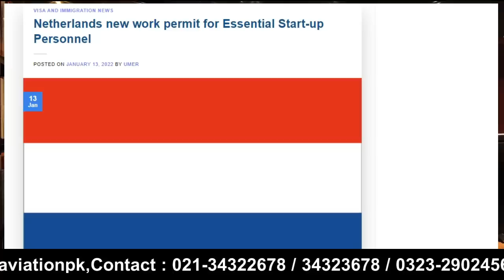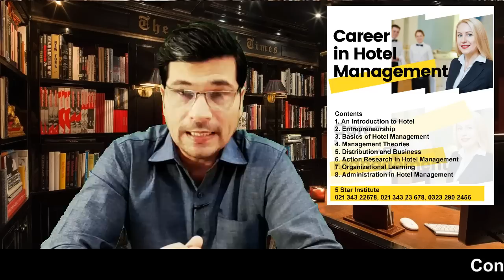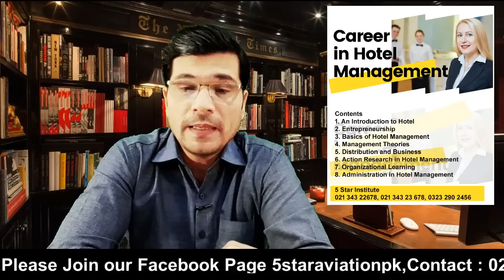Netherlands New Easy 4 Years Work Permit for Startup I Urdu_Hindi By Easy Visa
Web: 5staraviation.pk